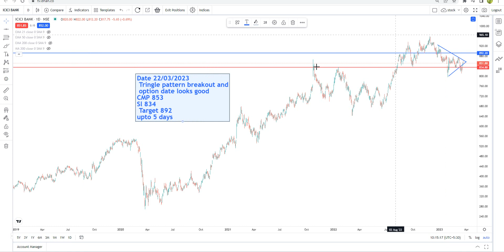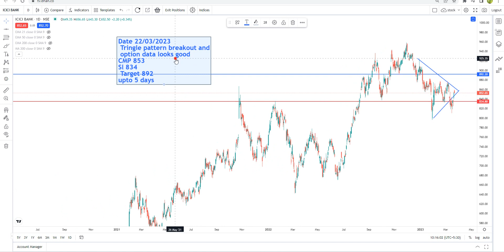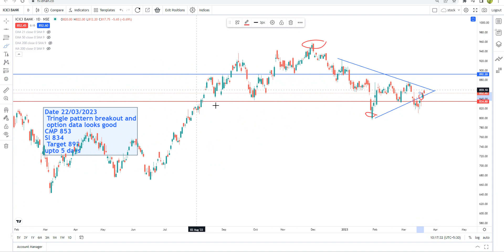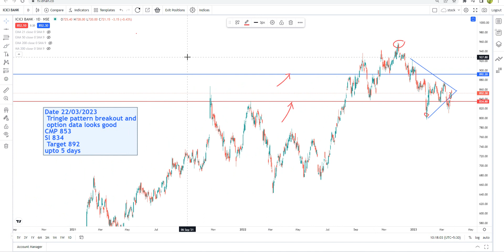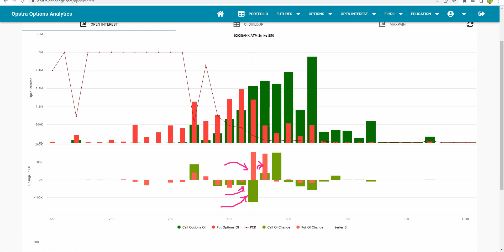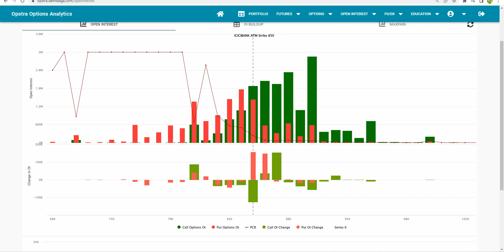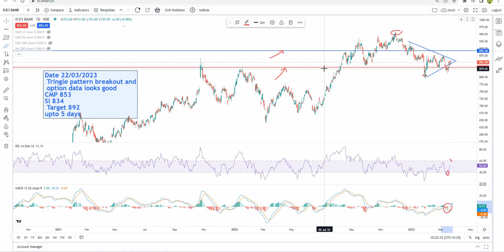Short term buying view on ICICI bank shares